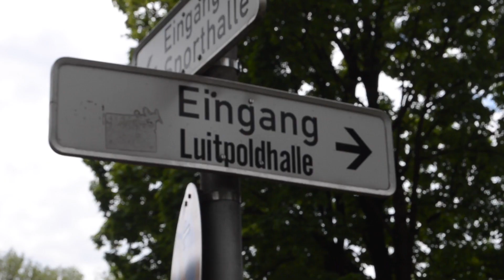Stadtkapelle Freising: Jahreskonzert 2020 im Home Office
Die Stadtkapelle Freising meldet sich aus dem Home Office!

Eigentlich hätte am 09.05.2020 unser Jahreskonzert stattgefunden. Dies ist leider nicht möglich - stattdessen melden wir uns mit dem Marsch "Die Regimentskinder" von Julius Fučík aus dem Home Office!

Natürlich gibt es weiterhin unsere CD vom Jahreskonzert 2019 in der Musikschule, der Bäckerei & Konditorei Geisenhofer (Obere Hauptstr. 38 und Landshuter Str. 62), der Metzgerei Stuhlberger (Untere Hauptstr. 52) und beim Kasdandler (Obere Hauptstr. 27) zum Sonderpreis von 10€ zu erwerben.

Viel Spaß mit dem Video und wir hoffen euch spätenstens zu unserem nächsten Jahreskonzert am 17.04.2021 wieder begrüßen zu dürfen! 🥁 🎷 🎺